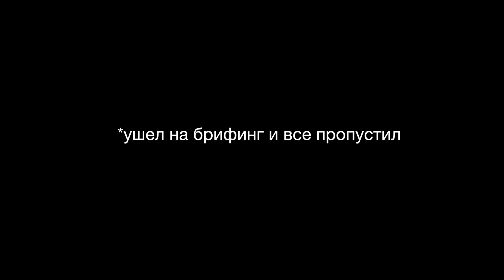Lower P (ep.35) Бекстейдж тех парка и 71-ая Крэээста. RDS Vostok Хабаровск.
Всем привет! Я не мог обойти стороной второй этап РДС восток, так как на этот этап приехал наш камчатский друг Лёха Козлов на своей супер крутой/стильной/бешеной - "Крэээстой", в 71ом кузове!

Треки в видосе:
Little Simz - Boss
The White Stripes - Girl - You Have No Faith in Medicine
Robert Parker - Drift Apart